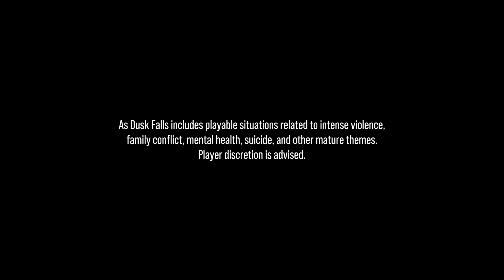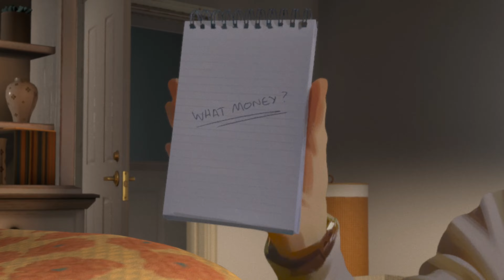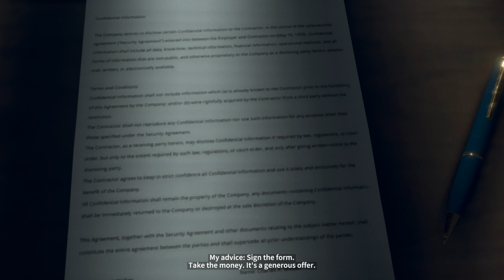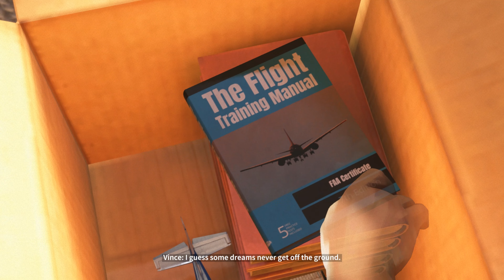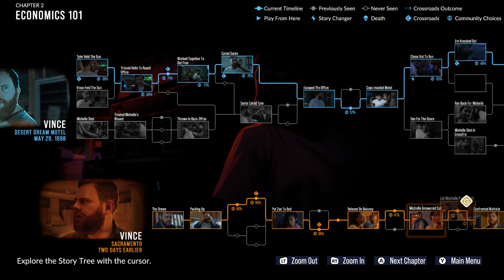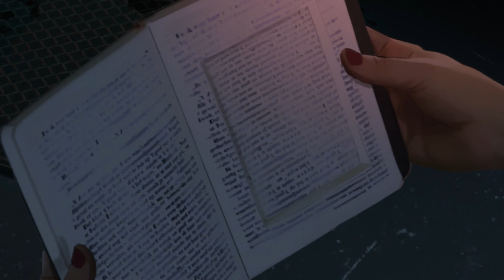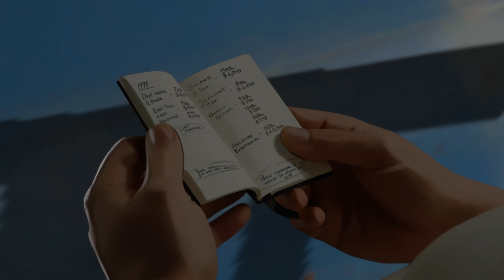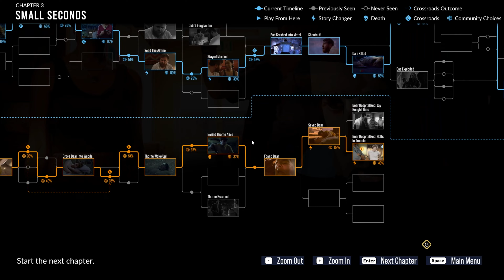As Dusk Falls: Book One Collison : Everyone is alive | What are the Best choices?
As Dusk Falls is an original interactive drama from INTERIOR/NIGHT that explores the entangled lives of two families across thirty years.

In this game play we will show you the choices you need to make, to ensure those who get to be alive are not dead during the first book, expect from Dale, who dies anyway.  As there is no way to save him.

Platforms: Xbox One, Xbox Cloud Gaming, Microsoft Windows, Xbox Series X and Series S
Developer: INTERIOR/NIGHT
Initial release date: July 19, 2022
Genres: Adventure game, Interactive film
Awards: The Game Awards - Games for Impact Award
Publisher: Xbox Game Studios
Mode: Multiplayer video game